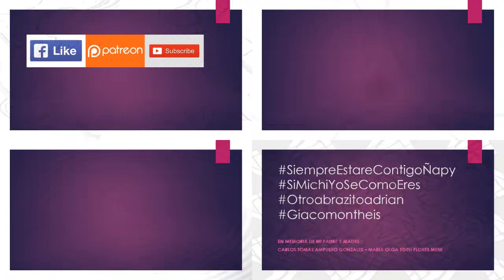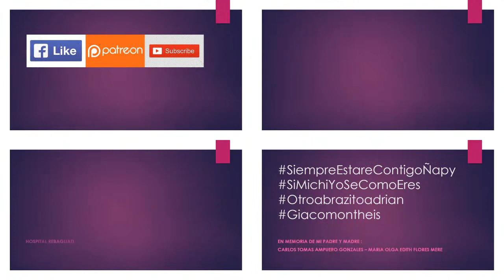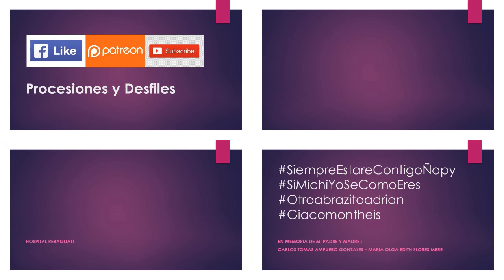11.10.19 | PROCESIÓN de Señor de los Milagros en Rebagliati Jesús María 2019 | LIMA PERÚ | PVS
11.10.19_Señor_de_los_Milagros_Hospital_Rebagliati_Jesús_María_2019_PREVIEWS